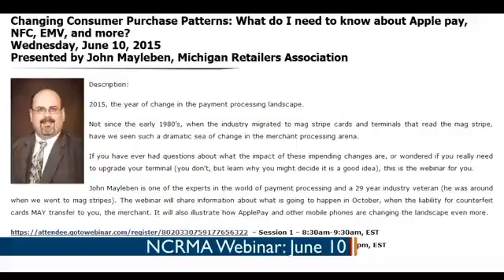NCRMA: More Secure Credit Cards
Video: NCRMA: More Secure Credit Cards